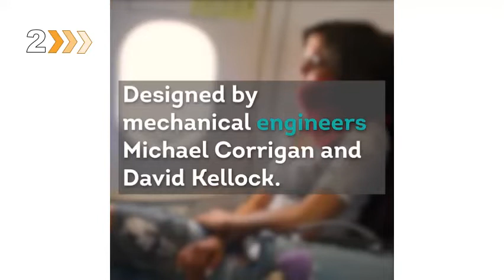Most Wished 4 Soft Travel Pillows You Can Have It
Все результатыAmazon Best Sellers: Best Travel ows - Amazon s: amazon zgbs s: amazon zgbsСохраненная копияПохожиеПеревести эту страницуFind the top 100 most popular items in Amazon Home & Kitchen Best Sellers. Travel ow, Best Memory Foam Neck ow Head Support Soft ow for Sleeping. World's Best Feather Soft Microfiber Neck ow, One Size, Bamboo Red. Travel ow- Unique Patented Design Offers 3 Ergonomic Ways to Support The. Не найдено: Online ‎| Запрос должен включать: Online Похожие запросыWhat is the softest ow you can buy? What are the best travel ows? What is the most comfortable travel ow? What is the best travel ow for long flights? Оставить отзыв Все результатыShop Amazon | Travel ows s: amazon tra. s: amazon tra. Сохраненная копияПохожиеПеревести эту страницу 12 of 1000+ — Travel ow, Best Memory Foam Neck ow Head Support Soft. Twist Memory Foam Travel ow for Neck, Chin, Lumbar and Leg Support - for. Best sellers See more. Combination Lock and Slash Resistant Material to Protect Wallet,for the Web. you can trust Amazon Second Chance The 16 Best Travel ows for 2021 | Travel + Leisure s: travelandleisure s: travelandleisure Сохраненная копияПеревести эту страницу11 февр. 2021 г. — From compressible ows that are easy to pack to travel ows on Amazon. for the Can't-get-comfortable Traveler: Huzi Design Infinity ow; Best for. your trip, this soft, urethane foam–filled ow packs to one-fifth its normal size. The Brand Behind One of Amazon's Best-selling Travel ows Just. Не найдено: Online ‎| Запрос должен включать: Online Amazon Shoppers Are Obsessed With These Best-selling. s: travelandleisure s: travelandleisure Сохраненная копияПеревести эту страницу21 сент. 2018 г. — View All. 1 of 5 Bcozzy Chin Supporting Travel ow. 2 of 5 Trtl Neck Support Travel ow. 3 of 5 Travelrest Ultimate Travel ow. 4 of 5 Cabeau Evolution Memory Foam Travel ow. 5 of 5 Travelmate Memory Foam Neck ow. The Best Travel Neck ows of 2021 | Sleep Foundation s: sleepfoundation. org s: sleepfoundation. org Сохраненная копияПеревести эту страницу28 янв. 2021 г. — Travel ows can be one of the best solutions to get some sleep on the go. Use this SleepFoundation. org link for the most current discount on Cushion Lab ows. Microfleece fabric on the interior gives the ow a soft, fuzzy feel,to find one at most stores that sell home goods, travel accessories,Best Seller in Travel ows - Amazon UK s: amazon. co. uk l. s: amazon. co. uk l. Сохраненная копияПеревести эту страницуAmazon. co. uk Best Sellers: The most popular items in Travel ows. our se ices, understand how customers use our se ices so we can make improvements,#4. Travel ow - Memory Foam Neck ow Support ow,Luxury Compact. Soft Comfortable Hooded Neck Travel ow U Shape Airplane Neck Support. Buy Travel ows Online at Best Prices in India-Amazon. in s: amazon. in Trav. s: amazon. in Trav. Сохраненная копияПеревести эту страницу 12 of 7000+ — Online shopping for Travel ows from a great selection at Bags, Wallets and Luggage Store. The Best Travel ows on Amazon, According to. s: nymag strategist best-travel- ows s: nymag strategist best-travel- ows9 апр. 2021 г. — The best travel ows on Amazon, including memory-foam ows,Which is why we have People's Choice, in which we find the best-reviewed products and single out the most convincing ones. bags for travel — here, we've rounded up the best travel ows,Airplane ow with Soft Velour Cove. Не найдено: Online ‎| Запрос должен включать: Online Все результатыTravel ow, Best Memory Foam Neck ow Head Support. s: amazon. ca Trav. s: amazon. ca Trav. Сохраненная копияПеревести эту страницуTravel ow, Best Memory Foam Neck ow Head Support Soft ow for. Sold by TallGo and Fulfilled by Amazon. Give it a try and you'll see why we are confident this is the best ow available. from Amazon Amazon Web Se ices Рейтинг: 4,5 ‎3 527 отзывов